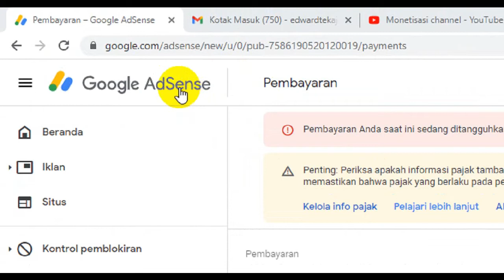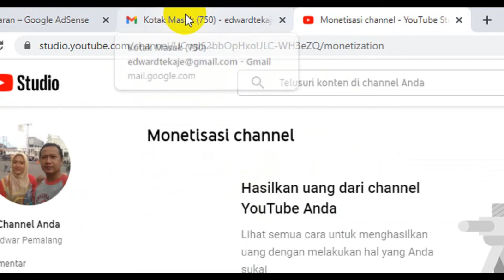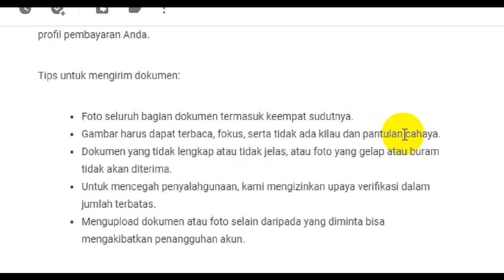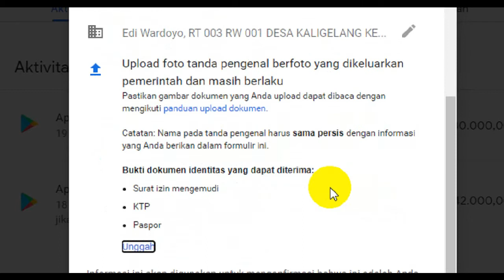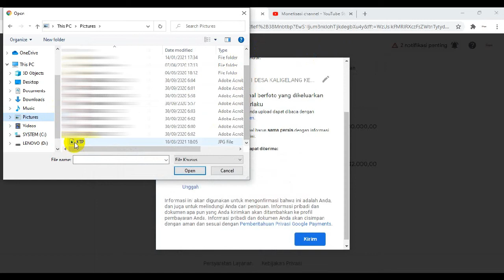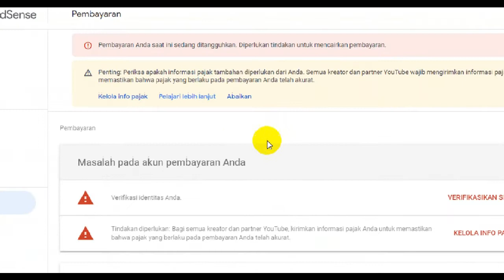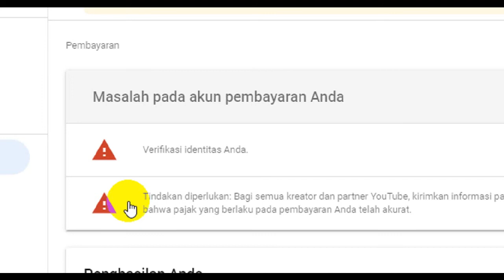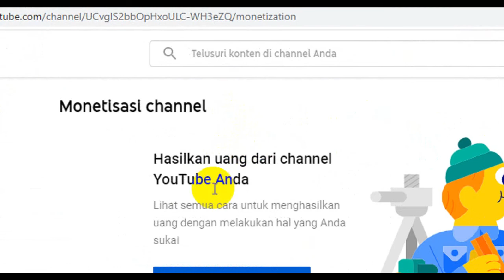TUTORIAL VERIFIKASI IDENTITAS UNTUK MENERIMA PEMBAYARAN DARI GOOGLE ADSENSE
Anda harus memverifikasi identitas untuk menerima pembayaran dari Google AdSense.

Untuk menyelesaikan proses verifikasi ini, Anda harus memberikan informasi tambahan, serta foto dokumen identitas resmi yang dikeluarkan pemerintah (seperti paspor atau SIM). PENTING: Informasi yang Anda masukkan harus sama persis dengan informasi yang tertera pada dokumen identitas resmi yang dikeluarkan pemerintah. Jika Anda mewakili organisasi, informasi yang Anda masukkan harus sama persis dengan informasi pada dokumen yang Anda kirim terkait organisasi Anda.

Proses verifikasi akan membutuhkan waktu beberapa hari. Selama proses ini berlangsung dan setelah verifikasi selesai, Anda tidak akan bisa mengubah nama di profil pembayaran Anda.

Tips untuk mengirim dokumen:

Foto seluruh bagian dokumen termasuk keempat sudutnya.
Gambar harus dapat terbaca, fokus, serta tidak ada kilau dan pantulan cahaya.
Dokumen yang tidak lengkap atau tidak jelas, atau foto yang gelap atau buram tidak akan diterima.
Untuk mencegah penyalahgunaan, kami mengizinkan upaya verifikasi dalam jumlah terbatas.
Mengupload dokumen atau foto selain daripada yang diminta bisa mengakibatkan penangguhan akun.